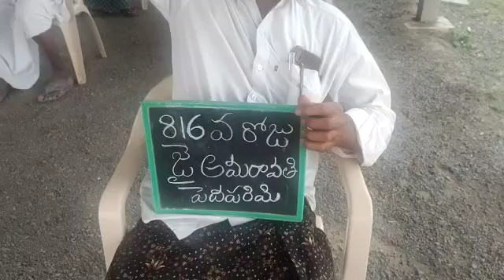816వరోజు ధర్మపోరాటం జై అమరావతి పెదపరిమి దీక్షా శిబిరం🇮🇳🇮🇳🙏🙏🙏